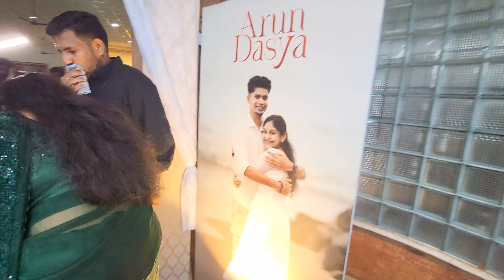Happy Wedding - Arun Love Dasya - 18/8/2024,Vlog 808